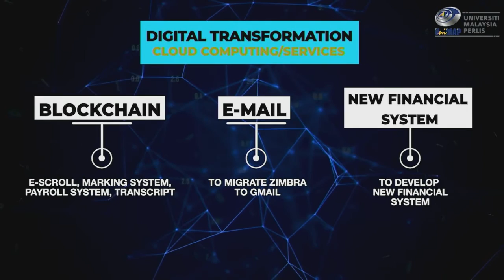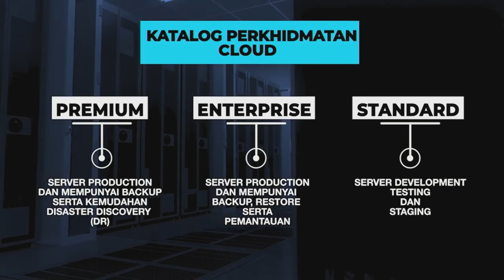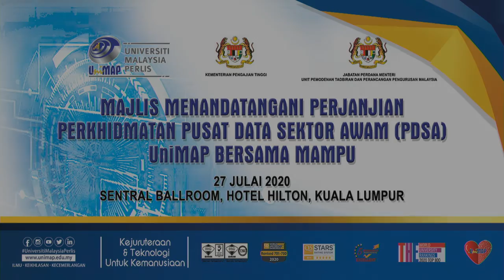Majlis Menandatangani Perjanjian Kerjasama Strategik Transformasi Digital UniMAP bersama MAMPU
27 Julai 2020 Di Hotel Hilton Kuala Lumpur